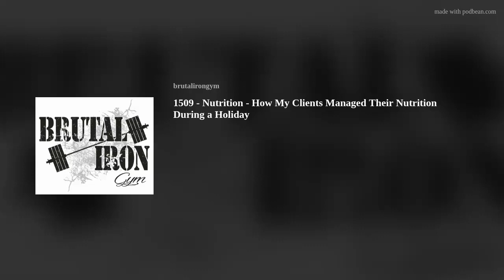1509 - Nutrition - How My Clients Managed Their Nutrition During a Holiday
Want to hear how people were able to maintain their nutrition progress through the holidays?  How they were able to still enjoy holiday foods AND maintain a healthy mindset?  In today's podcast I discuss how my clients managed their nutrition through the holiday and how YOU can do the same!!!